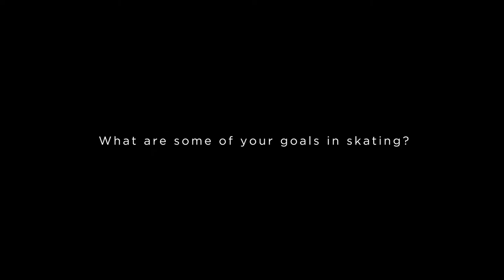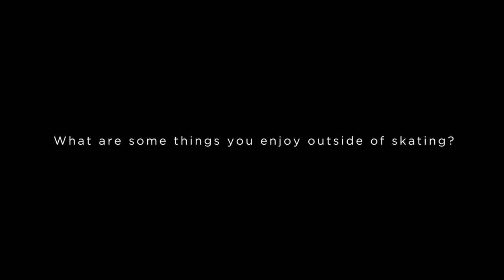Odlum Brown Youth In Pursuit of Excellence - Maho Harada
We are excited to post our fourth Skater Feature in the Odlum Brown Youth In Pursuit of Excellence Video Series! Meet Maho Harada!

These video features shine a spotlight on 5 BC/YK Prospect Team Members, with an inside look on their personalities and thoughts on skating.